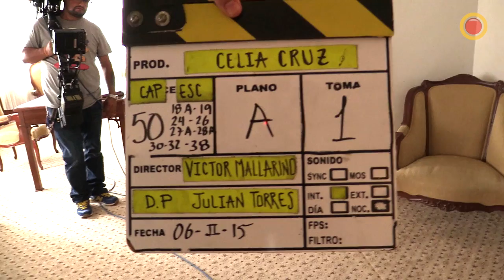Modesto Lacén protagoniza súperserie 'Celia' de FOXTelecolombia a exhibirse por Telemundo